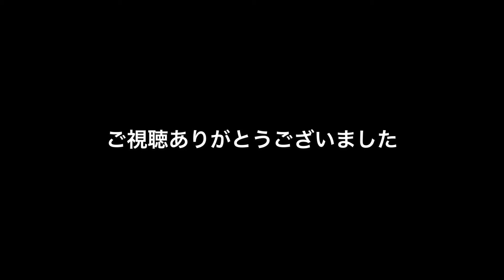【思い出】美瑛・富良野の風景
こんにちは､たつおです｡
過去に撮りためていた写真を動画にしてみました｡
コロナでなかなか外出できないこともあり､編集しながらまた行きたいなと思っています｡

早く，コロナが収まり，前と同じ日常が戻るようにとの思いを込めて作りました｡

同じ気持ちで楽しんでもらえれば幸いです｡

編集ソフト
In Shot